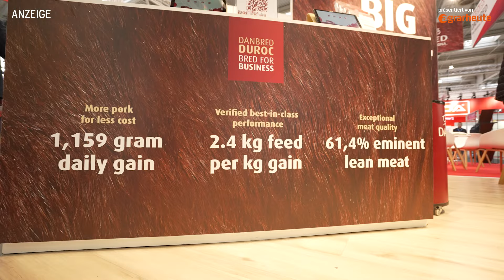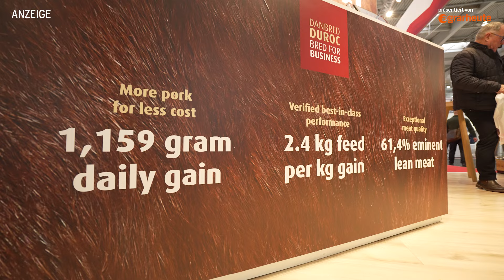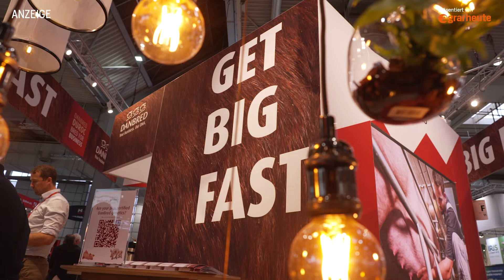DanBred auf der EuroTier 2024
DanBred bieten erstklassige Schweinegenetik und umfassende Servicelösungen für professionelle Schweineproduzenten weltweit.